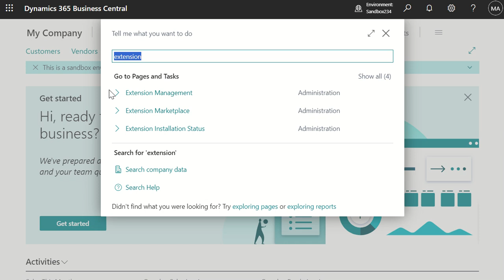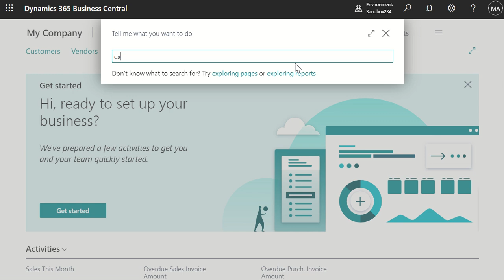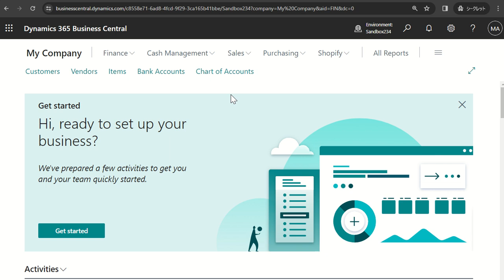Dynamics 365 Business Central: Can we uninstall Microsoft extensions and how to install them back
Test Video: Uninstall Shopify Connector - Uninstall SAF-T - Install Shopify Connector (AppSource) - Install SAF-T (direct URL)
Dynamics 365 Business Central: Can we uninstall Microsoft (First-party) extensions and how to install them back?